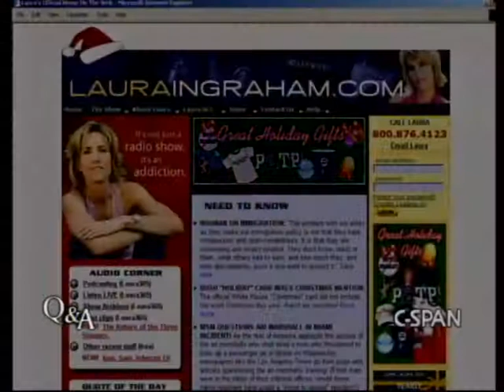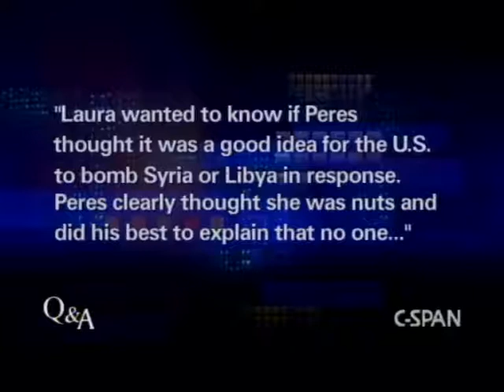unintentional asmr Q&A With Laura Ingraham,soft spoken interview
original unedited video source . (I significantly edited/enhanced the audio & video for better ASMR effect).